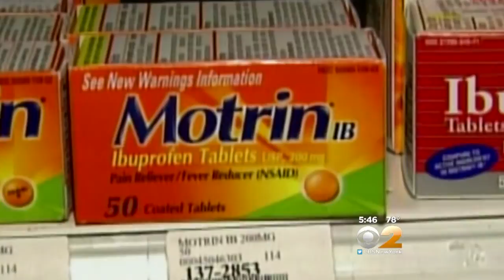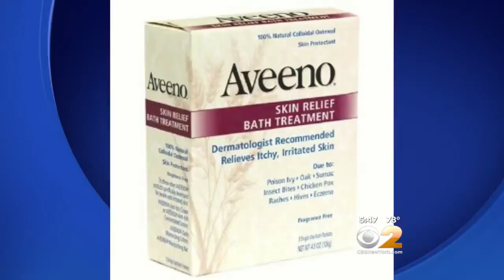Dr. Max Gomez: Fixes For Summer’s Itchy Hazards